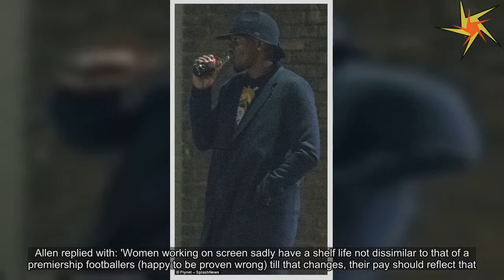Lily Allen seen smoking suspicious looking cigarette HOT TODAY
She has sparked outrage on social media in recent days, after posting a number of controversial claims.But appearing to brush off the scandal surrounding her of late, Lily Allen, 32, was seen teaming up with rapper Giggs, as the duo filmed for their new music video in Notting Hill.The singer appeared in high spirits while taking a break in between filming and appeared to be puffing on a suspicious looking cigarette.Lily stood out on set, thanks to her vibrantly coloured pink locks that she pinned back from her face in her trademark up 'do style.She left her side fringe down to frame her face and kept the rest of her mane in place with a floral patterned and sequinned bandana headband.She sported a candyfloss pick frock to match her tresses, with the number boasting embellished detailing around the neck and sleeves.The star kept the chill at bay by teaming her dress with tights and heeled black boots.She covered up in a quilted jacket and appeared to relish her break in between shooting, as she re-fuelled with a hot drink while enjoying a high-spirited conversation with Giggs.Lily has teamed up with the rapper, best known for his hits KMT and Lock Doh, on her new single titled Trigger Bang.She hasn't released any music since 2014, with her last LP Sheezus still managing to hit number one in the album charts, despite receiving mixed reviews from fans.The new song appears to be riddled with drug references, with Lily singing about 'fueling addictions' and the lyrics including the lines: 'Grab a few grams and a few grand; Wrapped in elastic in the blue bands; Reach for handouts with your two hands; Who's that? We’re the cool gang.' It later continues: 'When I grew up, nothing changed much; Anything went, I was famous; I would wake up next to strangers; Everyone knows what cocaine does; Numbing the pain when the shame comes, hey.' The track also features musician Fryars and had leaked in December, prompting Lily to release the song across different streaming platforms.She penned via Instagram: 'So @officialgiggs @fryars and me, made a song called TriggerBang and it has leaked.Gonna make it available ASAP on all platforms.yourewelcome' The same month Lily had penned an article for VICE magazine where she was seen crediting Giggs for helping her to 're-find her artistic voice' over the last three years.She explained that the duo had first met at V Festival in 2014, where Giggs had sought out Lily to call her out for not playing her old material during her set and sticking to songs from her new album.Taken aback by the criticism, Lily wrote: 'He laid into me slightly.It is this no nonsense, straight to the point approach and attitude that makes Giggs so special and unique.'A rapper, a stranger, an actual artist that I liked, bowls into my dressing room to tell me exactly what he thought and I could tell straightaway that it was coming from a place of kindness.' Becoming inspired by the rapper, Lily added: 'Everything he does or says has to have purpos